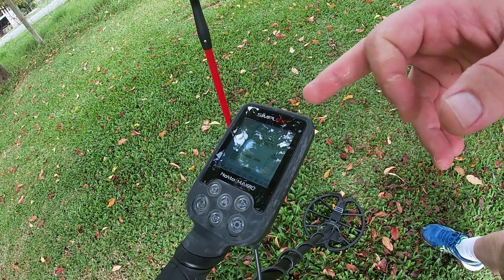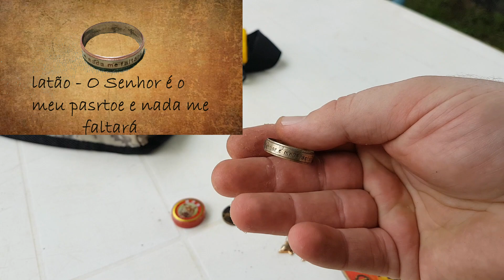UM TESOURO APARECE Quando Menos SE ESPERA !/ Debaixo das Sakuras do Japão / 金属探知機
Coração foi a mil !!! Em um antigo parreiral onde muitos turistas vão colher uvas, tomar vinho, saquê e fazer piquenique embaixo das SAKURAS do JAPÃO (Cerejeiras) !! Procurando Relíquias em um antigo parreiral de Uva, um tesouro enterrado e até OURO foi achado !!

👉LIVRO "O Detector de Metal - Guia Prático do Detectorismo"

DETECTOR de METAIS é na FORTUNA DETECTORES !

DICAS DE DETECTORES:
❤️🧙‍♂️💯MEU DETECTOR DE METAIS VANQUISH 540:

❤️🧙‍♂️💯TOP DETECTOR DE METAIS AVANÇADO:
EQUINOX 600:

▬▬▬▬▬▬ஜ۩۞۩ஜ▬▬▬▬▬▬▬▬▬▬▬
☏✆CONTATOS PARA PARCERIAS & ASSESSORIA
PARA ESCOLHA DO SEU PRIMEIRO DETECTOR :
Via MSG no FACEBOOK: